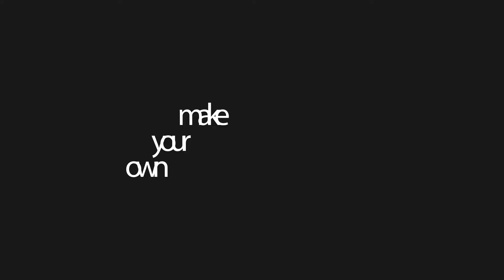TVC_ARYSS " SPOT IG "